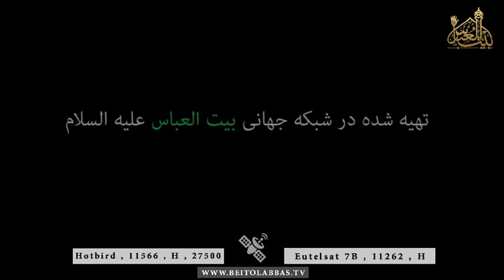من معجری ندارم تو دیگه سر نداری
امیر کرمانشاهی
11 محرم 1438